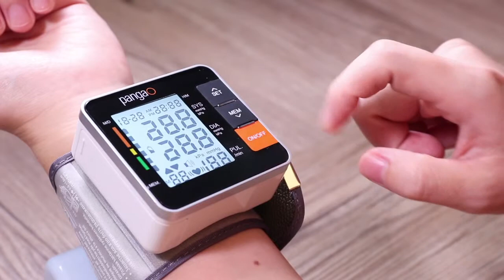blood pressure products manufacturer Pangao bp monitor PG 800A11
We are Shenzhen Pango Electronic Co., Ltd. Specialized in developing and manufacturing medical and health-care products, such as electronic blood pressure monitor, neck massager, eye massager, air pressure foot massager ,air pressure slimming belt and so on.

If you are interested, below is our brief introduction:

Established in 2000, National high-tech enterprise; Focus on the family health;

1,100 employees, 150 Designers and Researchers;

3 factories locate in SHENZHEN( Near by HONGKONG);  50,000PCS Capacity Per Week;

ISO 13485: 2016, ESH,BSH,CE,ROHS, CE0413 of Europe, FDA of USA

Annual sale more than 5,00 Million, Annual sales growth rate more than 20%

Main market: Canada, USA, UK, Europe, Japan,

Digital Automatic Wrist Electronic Blood Pressure Monitor